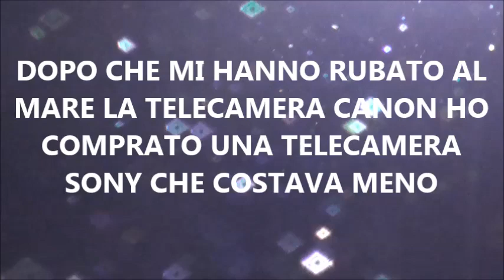LE POLVERI DELLA MIA CAMERA DI STUDIO FILMATE STAMATTINA